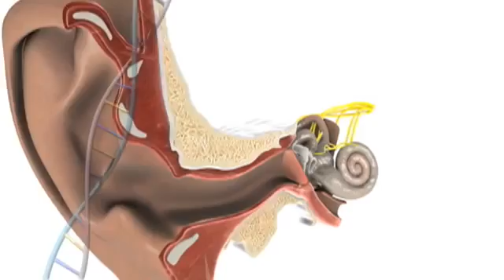Inner Ear Development Andres Collazo Ph.D